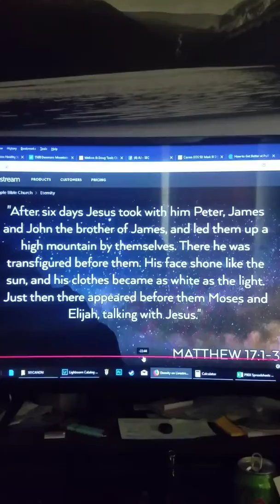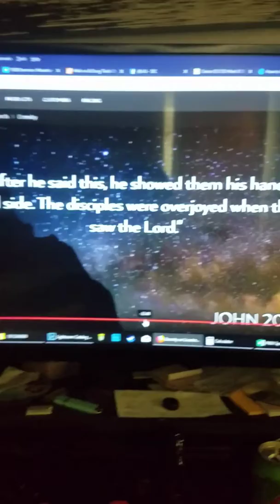Will we recognize loved ones in heaven?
Gary DeSalvo Temple Bible Church